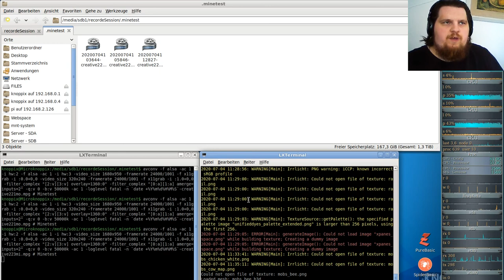Let´s Play Minetest - German-Creative-server ( Minecraft orientiertes Spiel ) #223